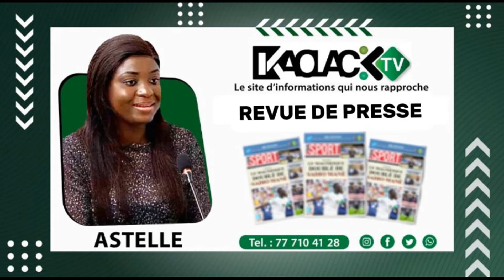REVUE DE PRESSE DU MERCREDI 20 SEPTEMBRE 2023 SSUR KAOLACKTV AVEC ASTELLE SENE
Regardez KAOLACK TV en DIRECT gratuitement.
SUIVEZ LA REVUE DE PRESSE DU MERCREDI 20 SEPTEMBRE 2023 SSUR KAOLACKTV AVEC ASTELLE SENE

Pour autant, ce fil de discussion doit rester un lieu d'échange et de respect mutuel. KAOLACK TV HD n'est en aucun cas responsable des commentaires et avis laissés sur cette page.